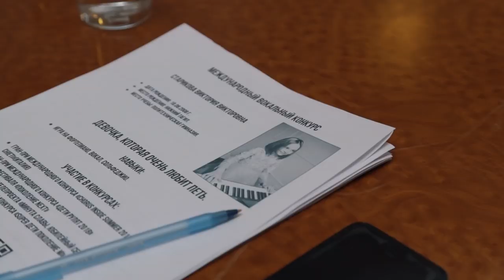Vika Starikova – Три желания (radrigessss Remix guitar version)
Remix от radrigessss на песню "Vika Starikova – Три желания"

всем поклонникам Вики делаю подарок на новый год
гитарная версия трека